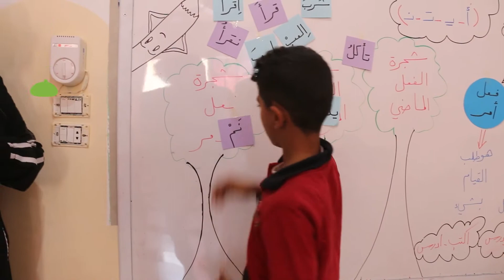درس الأفعال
درس الأفعال للصف الثالث مع الآنس: ريم الصالح في